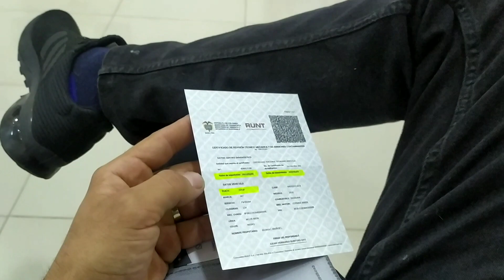Que debo revisarle a mi moto para el servicio de tecno mecánica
precauciónes que debes tener en cuenta antes de pasar tu moto al servicio de tecno mecánico
espero les sirva recuerden que cualquier opinión  o cónsulta nos pueden dejar en los comentarios
 saludé mi familia Jer k motos 🔔
 Gracias